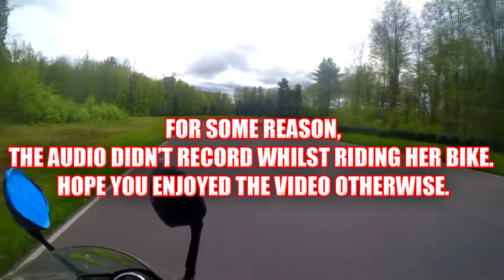Wife & I did our first track day!!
Intro: Opium by Mercer

My primary camera

My microphone

My bluetooth

My Jacket

My Gloves

My Boots

My Drone